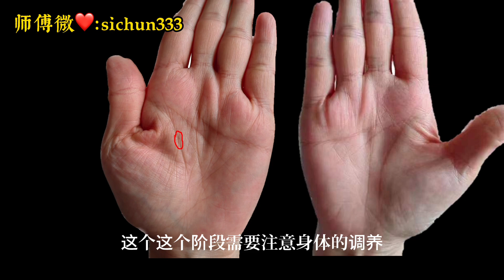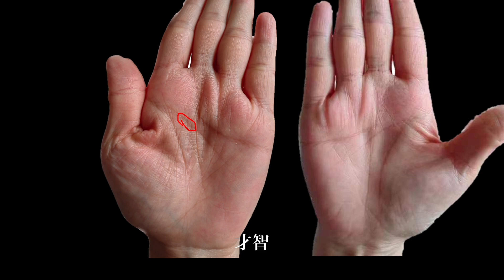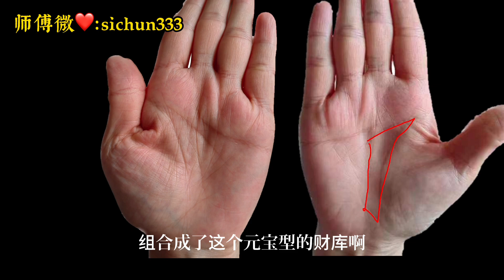女人手握霸王线，必有亿万钱财，天生是富婆命！手相